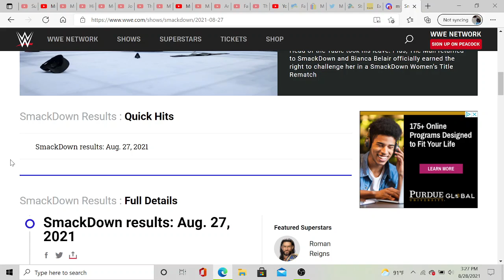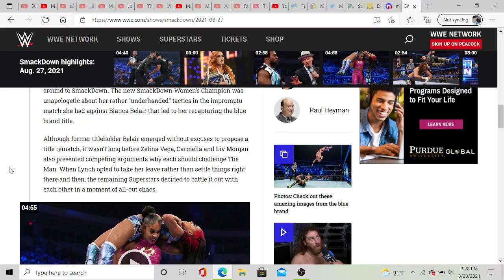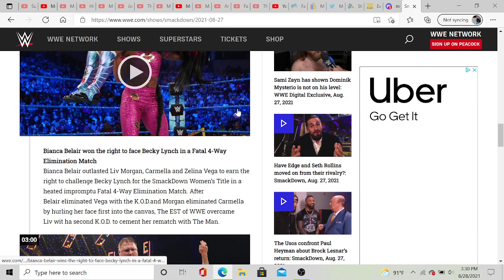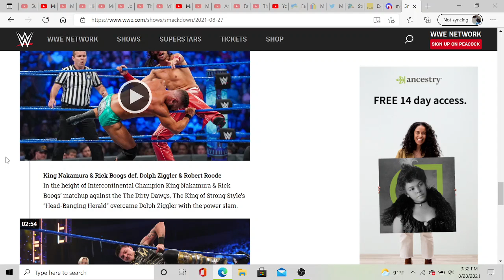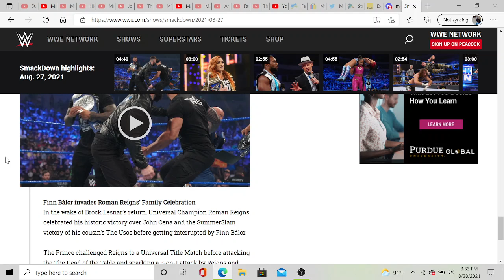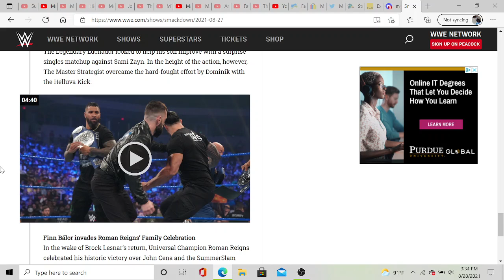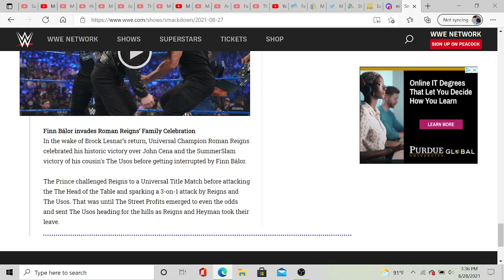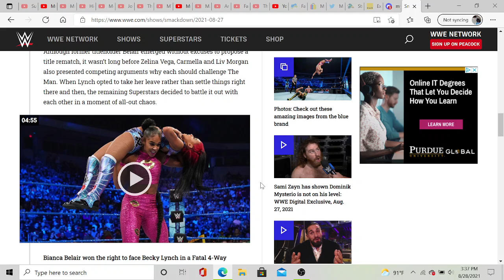WWE SmackDown Review August 27th 2021 Roman Reigns Leaves His Cousins To Get Jumped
Some Rants But I'll Give It A 2.5 Out Of 5! I Also Forgot To Mention Naomi So Ill Write That In The Comments!